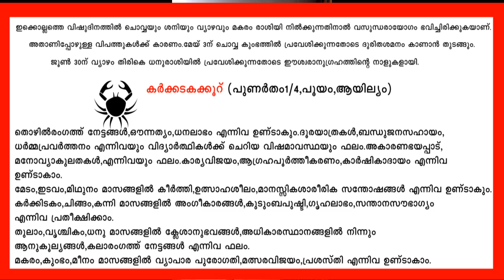വിഷുഫലം നിങ്ങൾക്ക് എങ്ങിനെ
കർക്കടക കൂറുകാരുടെ ഈ വർഷത്തെ ഫലങ്ങൾ പറയുന്നു.